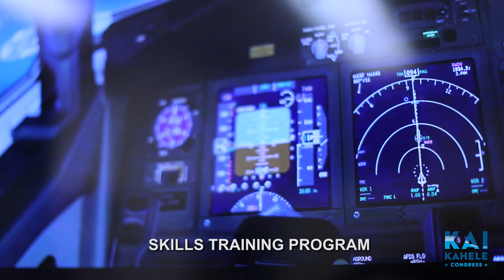Getting to Work on Higher Education